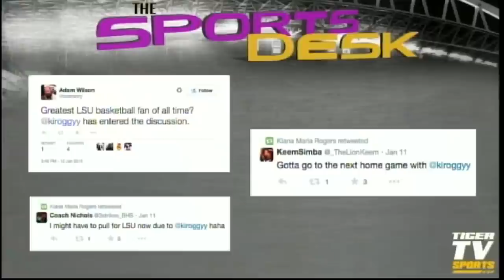LSU Superfan Kiana Rogers Talks Viral Chant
LSU freshman Kiana Rogers joins "Halfitme in Hodges" to talk with Taylor Curet about the chant that has made her an LSU celebrity.